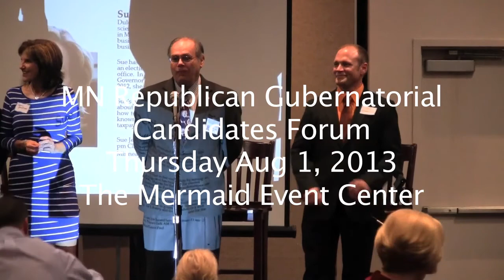MN Republican Gubernatorial Candidates Forum 8/1/2013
Businessman Scott Honour, Hennepin County Commissioner Jeff Johnson, state Sen. Dave Thompson and state Rep. Kurt Zellers were on stage for a wonderful event to present their case for endorsement for 2014 Minnesota Governor.

the MNGovForum event was promoted by four Metro BPOU's , SD 31, 35, 36, 37, who did a great job coordinating and putting on this terrific forum.

This was truly dedicated to a better Minnesota!